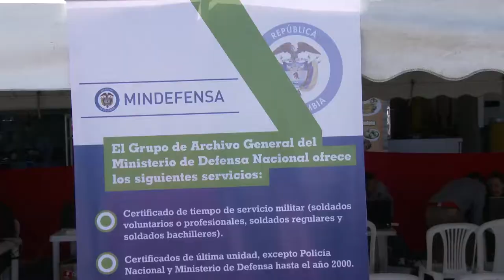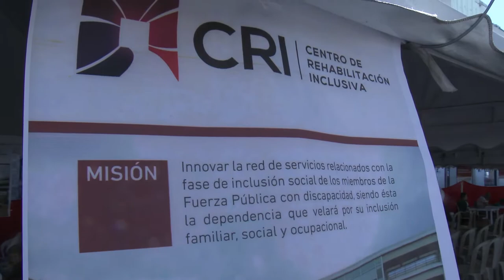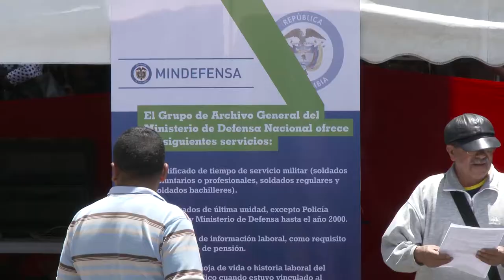Feria del Servicio en Ipiales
Hasta la frontera con Ecuador, llegó la 'Ruta del Servicio' del Ministerio de Defensa en la que se resolvieron las inquietudes, trámites, servicios y peticiones, quejas, reclamos y sugerencias (PQRS), que los nariñenses relacionados con el Sector Defensa.

La Ruta del Servicio llegó a esta ciudad fronteriza al sur del país para hacer parte de la Feria Nacional del Servicio al Ciudadano, un espacio de interlocución ciudadana, organizado por el Departamento Nacional de Planeación en el participaron más de diez mil ciudadanos colombianos y ecuatorianos, y cerca de 500 servidores públicos de 90 entidades del orden nacional.

La cita se dio este sábado, en la Plaza 20 de Julio, en el centro de la ciudad, mientras entre música y actividades lúdicas, sobrevivientes de miembros de la Fuerza Pública, personal activo y retirado, víctimas militares y de policía, pensionados en condición de discapacidad y población civil en general, resolvieron temas relacionados con incorporación a las Fuerzas Armadas situación y  libreta militar, desprendibles de pago, certificado de tiempo laborado durante la prestación del servicio militar, carné para acreditar a beneficiarios de la Ley 1699 de 2013 y orientación a víctimas militares y de policía, entre otros trámites y servicios.

En la 'Ruta del Servicio' participaron las dependencias de Bienestar Sectorial, Atención Ciudadana, Prestaciones Sociales, Archivo General, Tribunal Médico Laboral, Caja Honor, Defensa Civil, Satena, Reclutamiento de Ejército, Superintendencia de Vigilancia y Seguridad Privada, incorporación para la Armada Nacional, Policía Nacional, Centro de Rehabilitación Inclusiva (CRI), Derechos Humanos, así como las oficinas de atención a víctimas de la Policía y el Ejército, y la Dirección General de Sanidad Militar.

Para conocer las fechas y lugares a los que llegará la 'Ruta del Servicio' del Ministerio de Defensa Nacional: porque nuestro compromiso es no olvidarlos, consulte nuestras redes sociales: Twitter: @mindefensa; Facebook: MindefensaColombia; y nuestra página web